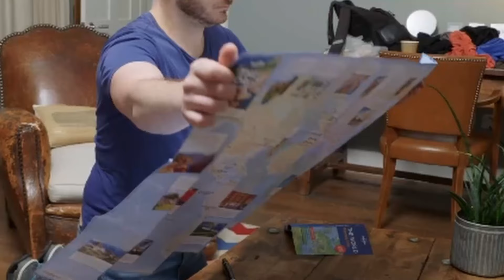Love In Paradise Is Just Waste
Love in Paradise is here. It is worse than
Fiancé. If we thought things couldn’t get worse, prepared to meet Kyle, the sperm donor.